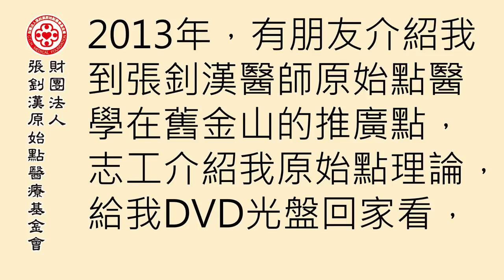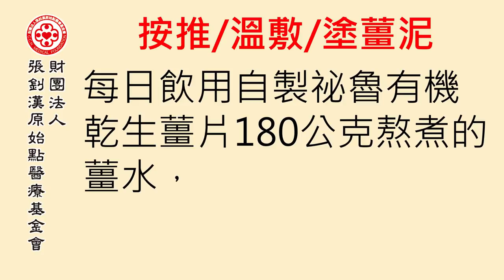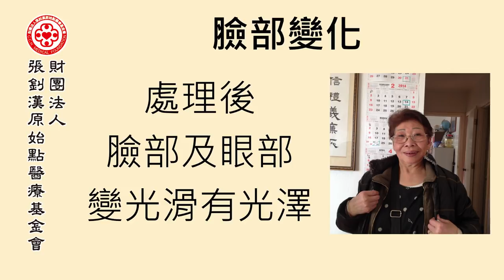紅斑性狼瘡案例（美國） - 原始點2017案例集最新整理